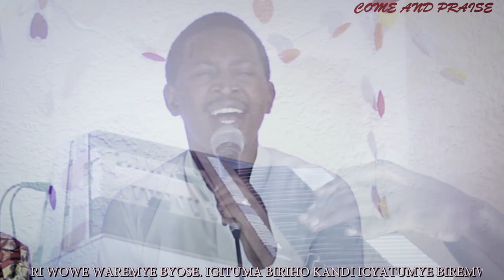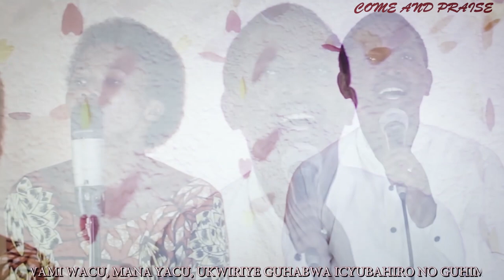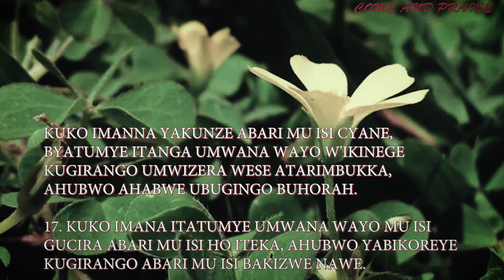Wera Nyiringabo by Lea&Olivier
Song:Wera Nyiringabo
Artist:Lea&Olivier(COME AND PRAISE)
Audio Production:Tonto
Video Production:Clement A